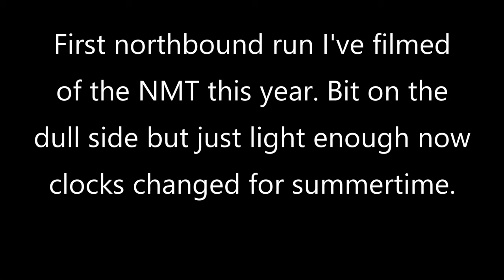43013 & 43062. Cradley Heath, 10/04/24.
1Q16 Landore - Derby. Wasn't sure if it was worth going to film it as it was so dull, but with nothing else to see I decided to give it a try.